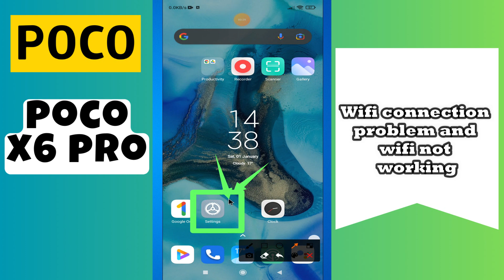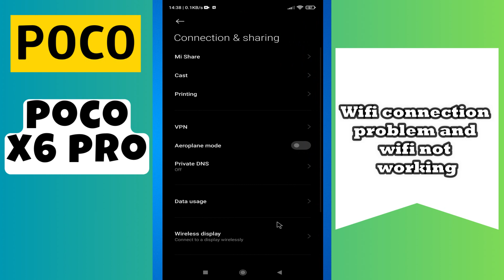Wifi connection problem and wifi not working POCO X6 Pro || How to solve wifi problems